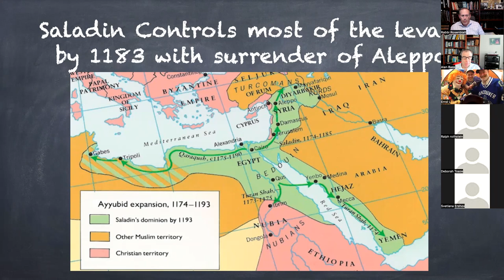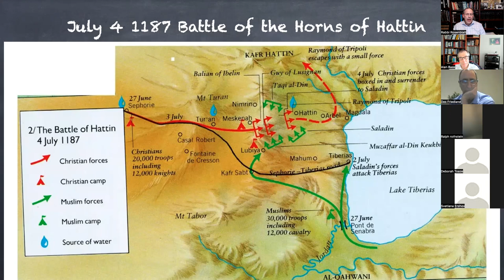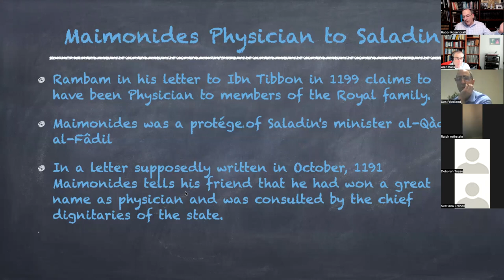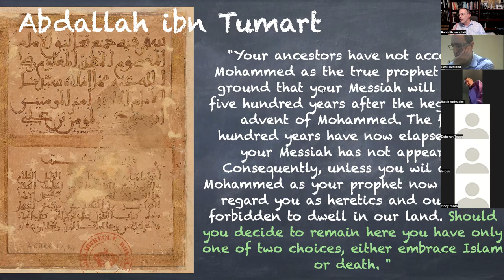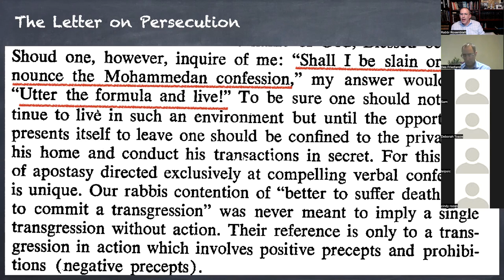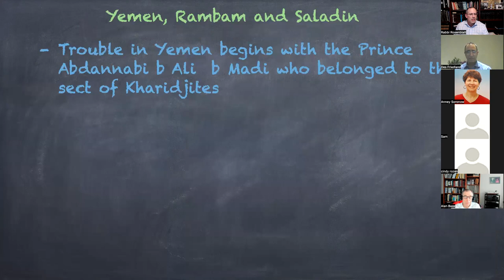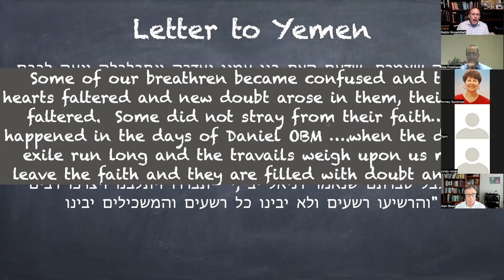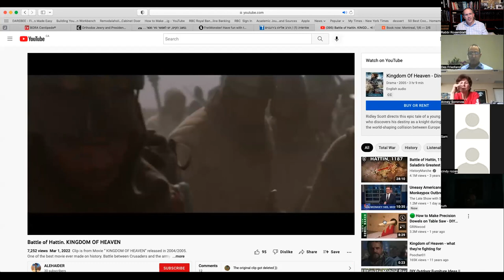History of Jerusalem: Saladin and Rambam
The surprising overlap between the great conquerer of Jerusalem and the great Sage of the Jewish people.